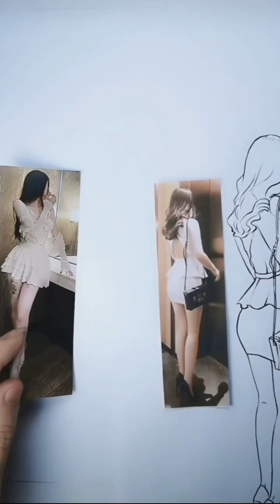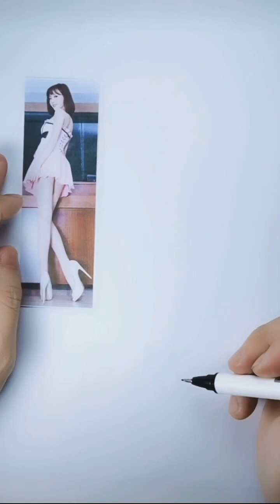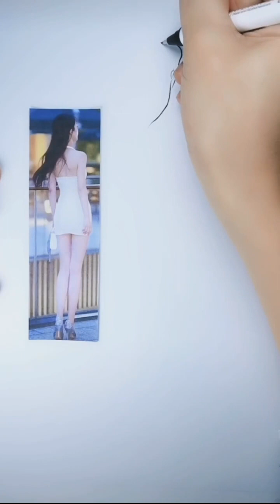How do i pull a fairly gal